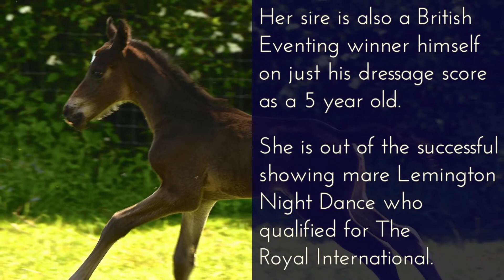Gemini's Classic Dancer